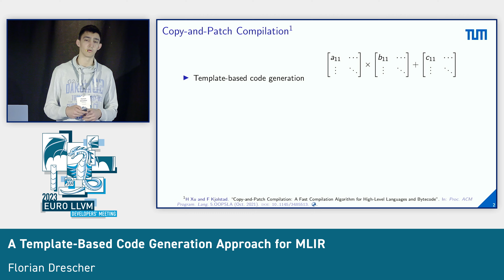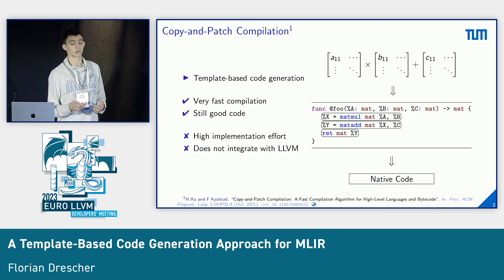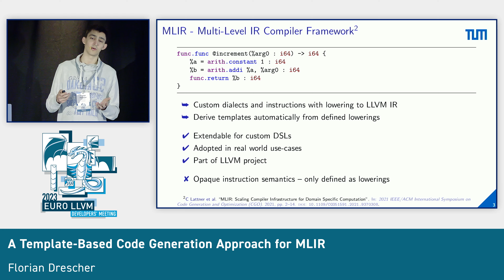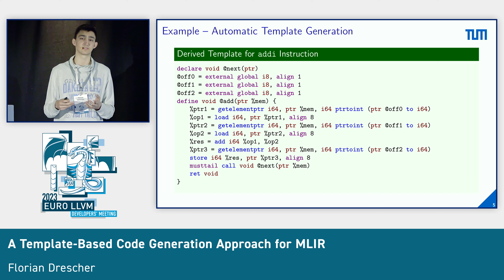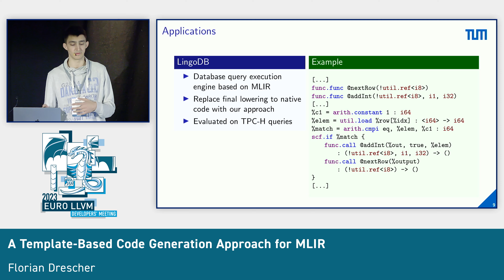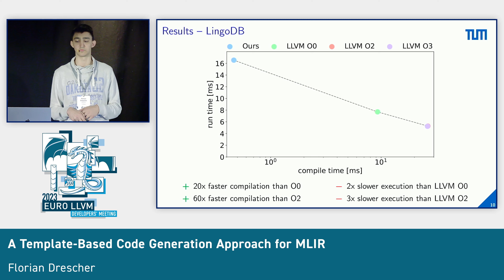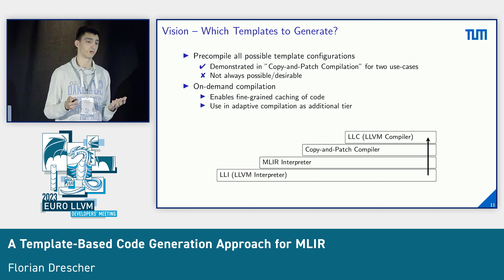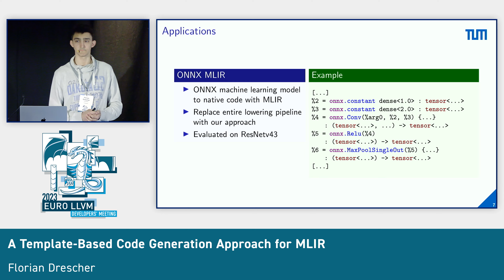2023 EuroLLVM - A Template-Based Code Generation Approach for MLIR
2023 European LLVM Developers' Meeting
A Template-Based Code Generation Approach for MLIR
Speaker: Florian Drescher
In the talk, we introduce a template-based compilation approach for MLIR dialects. It derives code templates ahead-of-time for MLIR instructions using the already implemented lowerings. During run-time compilation of a program, it stitches together the created templates and patches missing constants to quickly derive native. We apply our compiler on database queries (LingoDB) as well as ONNX models and achieve compile-time speed-ups between 60x and 1000x at the cost of slower execution by the factor two to three compared to the existing LLVM compilation back-end.

In this presentation, we describe our approach for fast, template-based compilation and outline our vision on how to improve on the idea and establish template-based compilation as a new code generation approach for MLIR as an alternative to the currently used LLVM back-end.